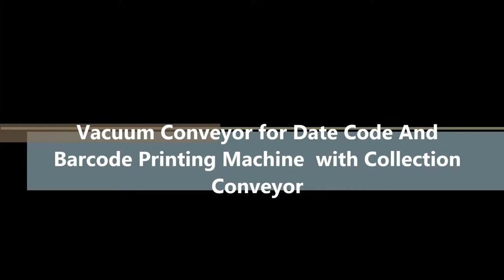Vacuum Conveyor Belt with collection Conveyor for date code or Batch code Printing.